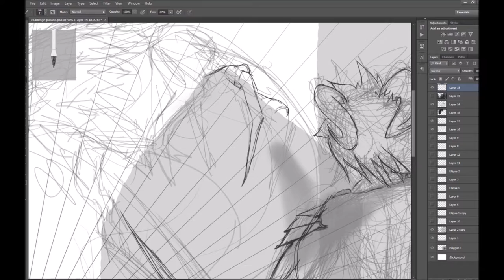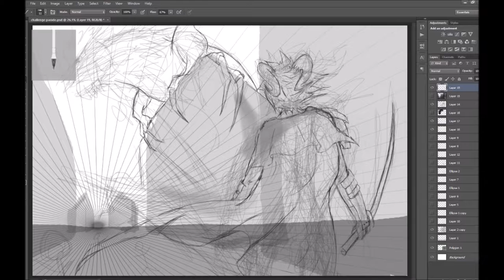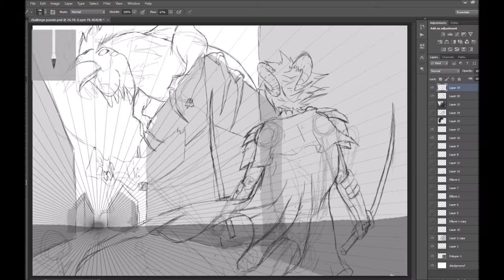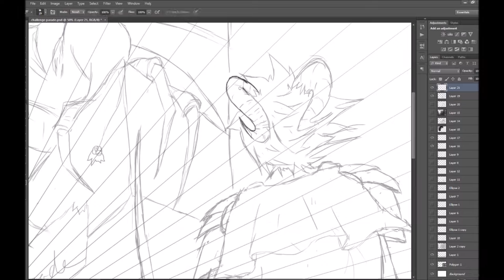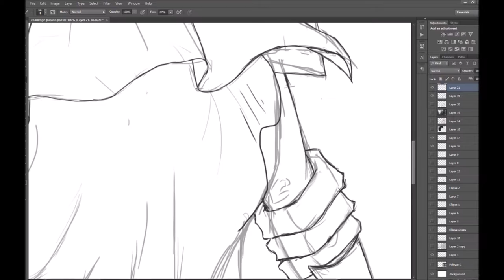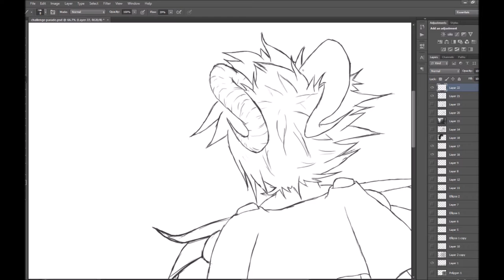Rooster Dragon Parade Digital Painting PART 1 / Time Lapse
this is the parade challenge I'm drawing. this part is the sketch and the part 2 will be coloring and part 3 will be finishing details.

Songs:
Noragami OP - Hello Sleepwalkers
Noragami Aragato OP: Fulli- Hey kids!

Hardware:
Wacom Bamboo

Software:
Photoshop Cs6